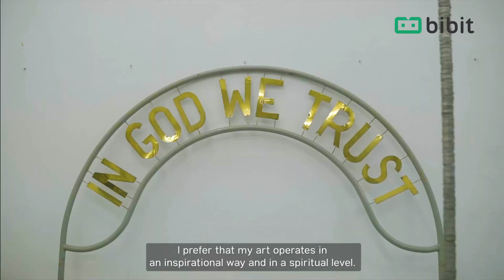Bibit x Marco Cassani | Fountain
Bibit presents, “Fountain”, a collab with Italian artist Marco Cassani on one’s financial hopes and dreams.
Coins may not hold much purchasing value, but when its collected from fountains, they embody something greater-
Your deepest hopes, dreams, and wishes.
Bibit bakalan hadir di acara Art Jakarta pada 26-28 Agustus 2022 yang berlangsung di JCC Senayan, Jakarta.
Kamu bisa lihat kolaborasi unik antara Bibit dan Marco Cassani di Art Jakarta.